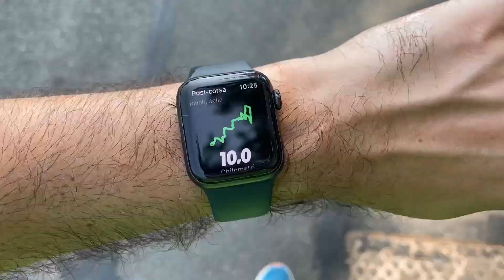Limonare. LRDMP s1e4